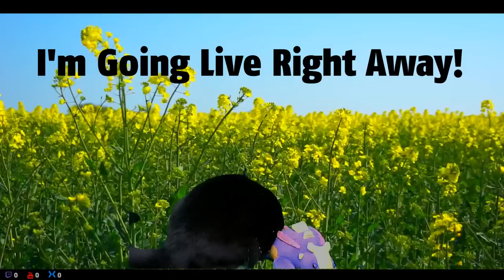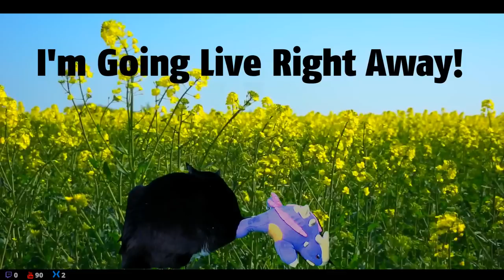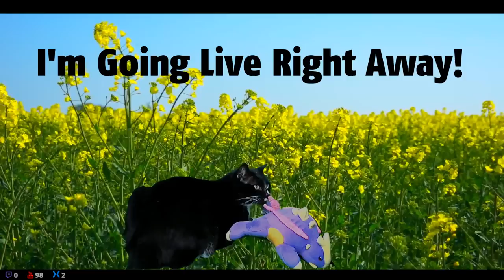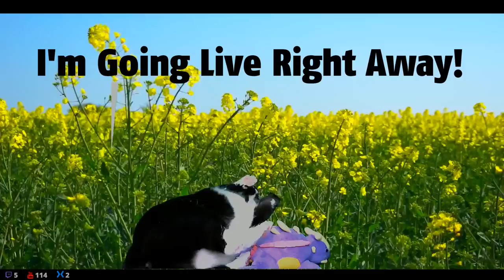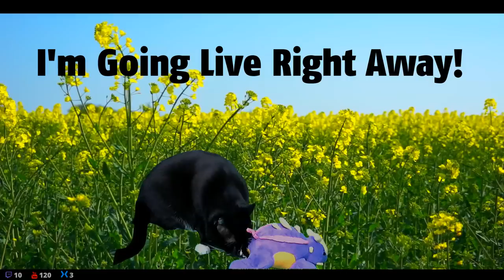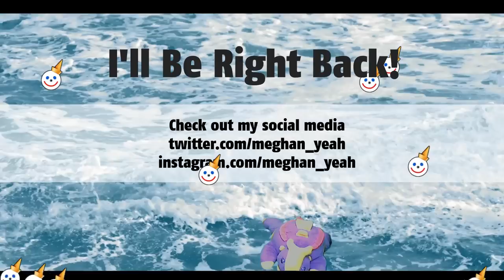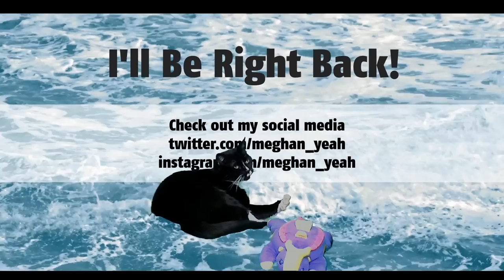Fallout 3 - Part 3 - Let's Play on Very Hard / Walkthrough / Playthrough